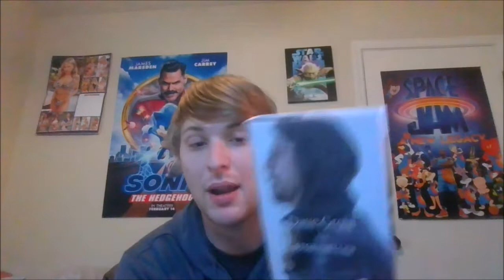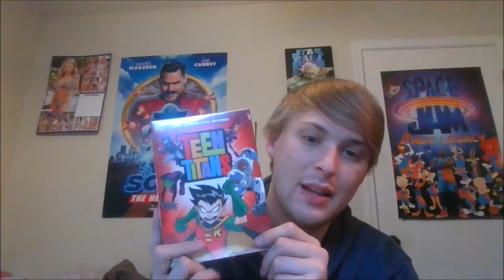MY CHRISTMAS HAUL 2021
I hope everyone has a safe and wonderful Christmas!